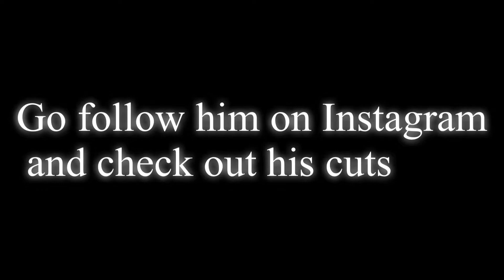Our barbershop experience!